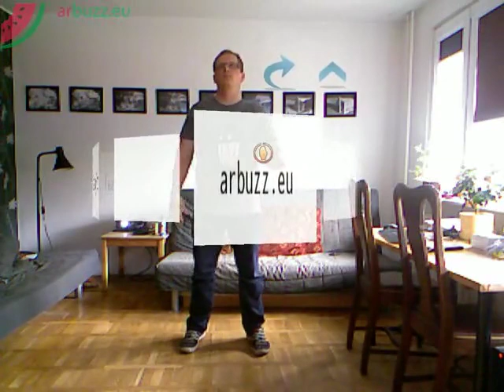Kinect Hack Let's You Play Dress Up - Virtual Dressing Room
There's been a few Kinect-based virtual dressing rooms in the past, but none like this.  The team at Arbuzz have gone the full length and created 3D images that will actually fit around your body rather than the flat images we have seen before.